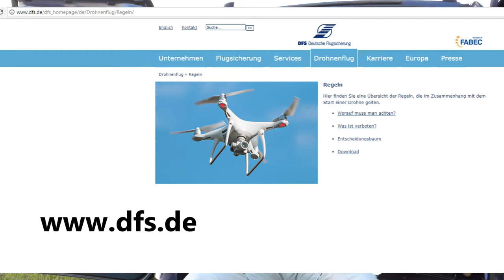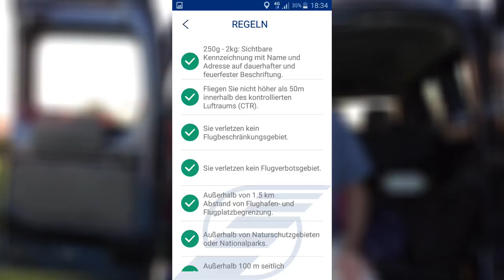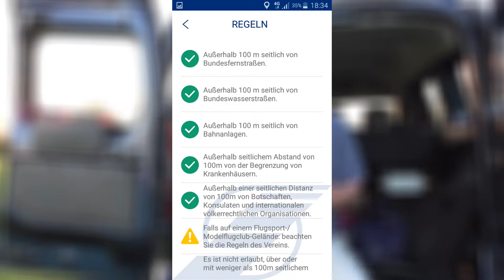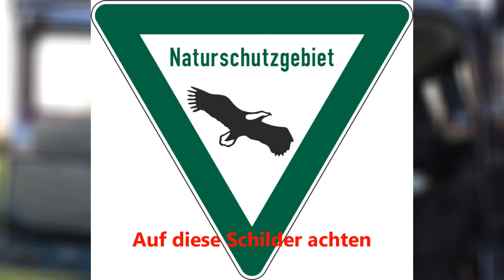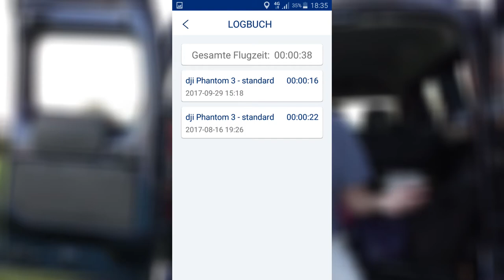Sicher Drohne fliegen mit der DFS Drohnen APP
Mit der heutigen Technik ist das Fliegen einer Drohne auch für Anfänger recht einfach. Die Frage ist, ist es auch erlaubt an dem Ort zu fliegen, an dem ich meine Drohne aufsteigen lasse. Eine Vielzahl von geogfrafischen Beschränkungen sind zu beachten. Naturschutzgebiete, Flüsse, Militärische Gebiete, Autobahnen und auch Gebiete, die auf den ersten Blick als sicher erscheinen, dürfen nicht überflogen werden bzw. es muss ein ausreicnender Abstand eingehalten werden.
Um das sicher zu erkennen, hilft dir die Drohnen App der Deutschen Flugsicherung (DFS). Sie zeigt dir auf einer Karte genau an, ob du hier mit einer Drohne fliegen kannst.
ich habe die App in diesem Video getestet und halte sie für en gutes Hilfsmittel in bezug auf Sicherheit.

Meine Kamera Sony RX 10 M3

Meine Drohne DJI Phantom 3 Standard

Mein Schnittprogramm CyberLink PowerDirector 15 Ultra

Es handelt sich um Werbelinks zu den jeweiligen Produkten.